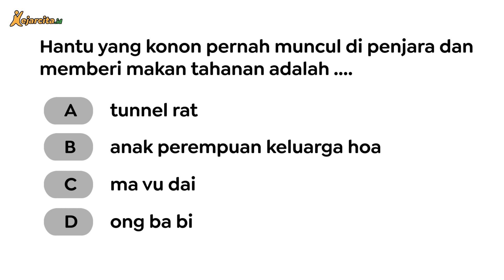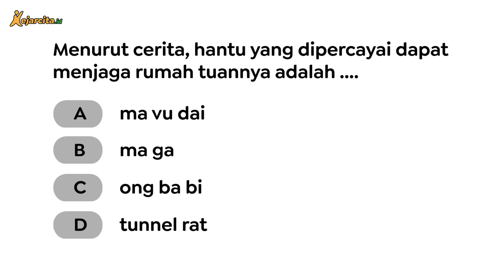5 Cerita Hantu Seram dari Vietnam | Ong Ba Bi | Ma Ga | Ma Vu Dai | Anak Perempuan Hoa | Tunnel Rat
Cerita Animasi 5 Cerita Hantu Seram dari Vietnam. Halo teman kece, yuk download aplikasi kejarcita di dan latihan soal gratis di Sudah ada puluhan ribu soal dan berbagai materi untuk temen kece pelajari lhoo...

Apa ya yang terbayang kalau disebut negara Vietnam? Yang suka kuliner pasti tahu pho yang gurih dan lezat, ada juga kopi Vietnam yang kental dan bikin segar, mm… Yang suka traveling pasti tahu ya di Vietnam ada Ha Long Bay yang menakjubkan, dan ao dai, pakaian tradisional Vietnam yang elegan dan cantik. Tapi tahu nggak sih, kalau masyarakat Vietnam itu ternyata percaya banget dengan yang berbau mistik, seperti hantu dan makhluk gaib? Hampir separuh penduduk Vietnam memeluk kepercayaan lokal, yang ibadahnya dilakukan dengan cara menyembah roh leluhur dan berbagai dewa. Wah, tidak heran ya kalau negara ini banyak cerita hantunya. Yuk kita simak 5 cerita berikut!